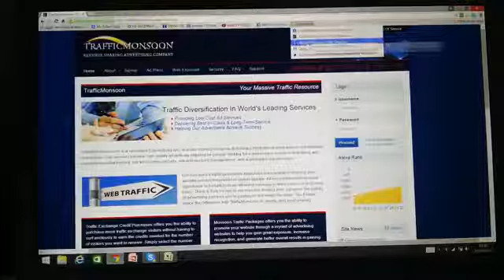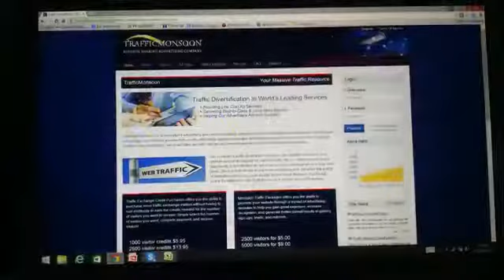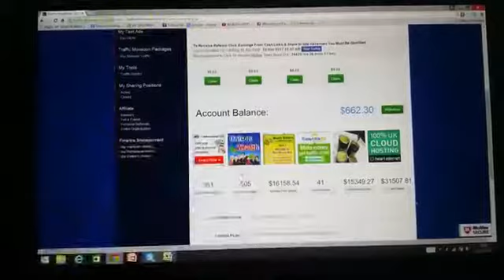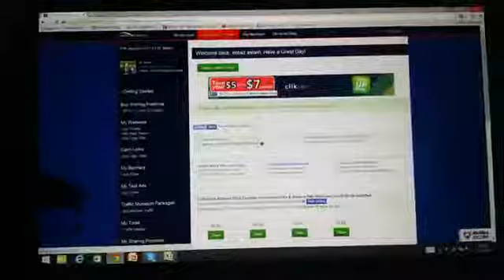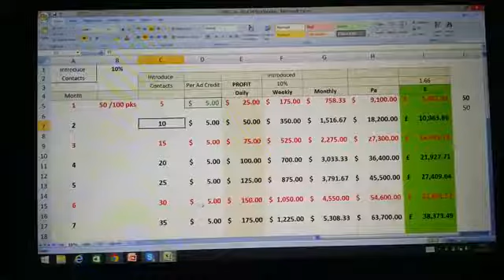Traffic Monsoon Proof of Payment - $31000 in 3 months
Hope you can Join My Traffic Monsoon Team on the Link Above.

Call me anytime on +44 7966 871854
Adrian Hibbert - Property Professional % Internet Marketing Coach